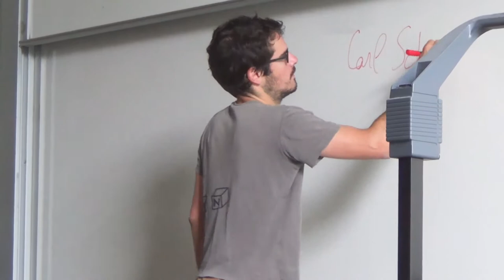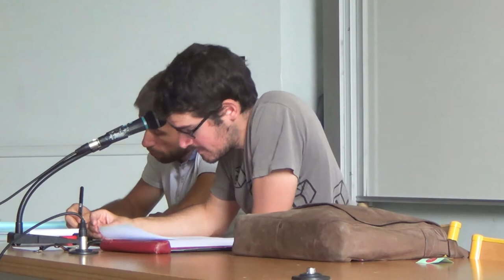Le projet populiste de Chantal Mouffe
Jean Quétier